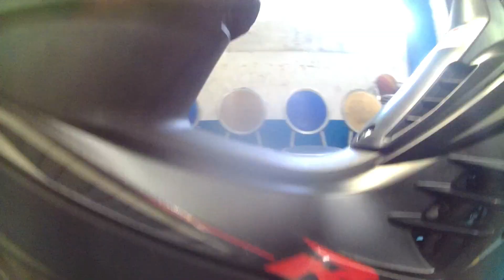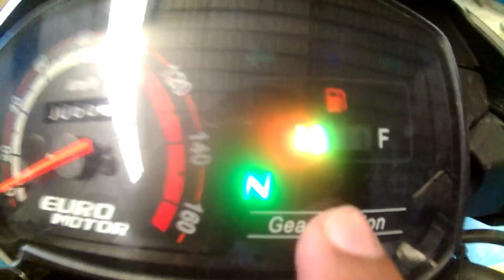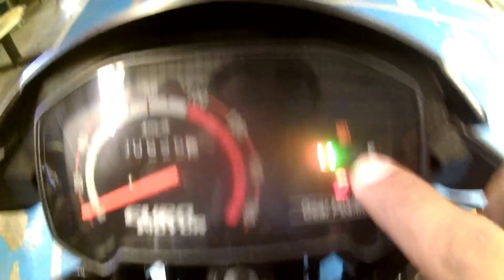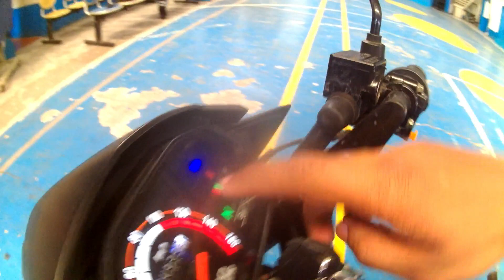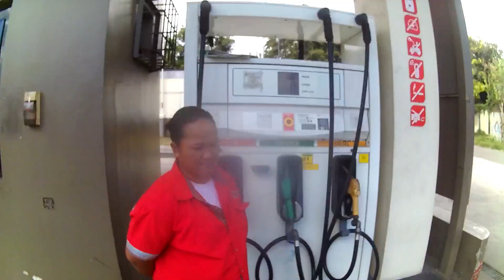SPORTS R125 EURO REVIEW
Hi Mga Cher Musta ??

Hindi pa ba Kita Cher Tara magsubsribe kana para maging Cher narin Kita 😊 and para mapanuod mo ung mga new videos ko 😊😊😊

alwaysHappy mga Cher